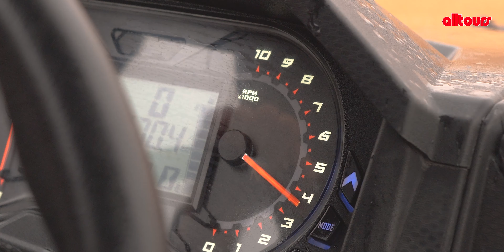Let's go to DUBAI I Cinematic Travel Video 4K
Let's dive into the world of Dubai, a city in the middle of the desert that has become a gigantic metropolis.

Our video will show you what you can experience in Dubai. Let's Go! We take you with us!

Client Project for Alltours